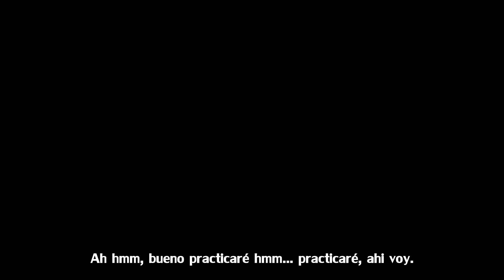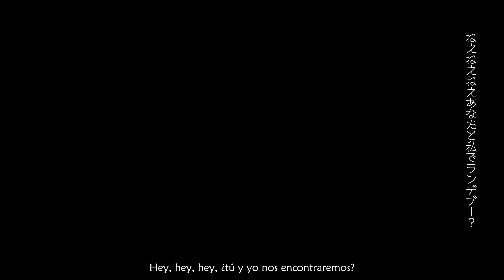Suna no Wakusei - Gero - Sub. Español + Romaji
Waa, Gero es mi utaite favorito, en parte supongo que porque fue uno de los primeros que me insertó en este mundo hace muchos años, imagino que todos lo conocen (¡o eso espero!)
En fin, ya estoy en condiciones de seguir publicando cosas con normalidad ♥
Por suerte vgperson publicó una traducción al inglés el mismo día que Hachi subió el video y con ella he arreglado algunas cosas de mi traducción, pero lo cierto es que la letra japonesa me pareció bastante simple, no deja lugar a confusión, las dudas que tuve las despejé con el MV y si ni así las entendía resultaban ser una referencia, pero si tuve algunos errores que he corregido ya.

~ ~ ~ ~ ~ ~ ~ Información
Título: “Suna no Wakusei” (砂の惑星) // Planeta de arena
Voz: Gero // Utaite
Música y letra: Hachi
Video: Nanpou Kenkyuujo

• ♥ Traducción y subtítulos por mi ♥ •

~ ~ ~ ~ ~ ~ ~ ¡Comentario!
He querido subir algo de Gero desde hace muchísimos meses, con "Romeo" estuve a punto de hacerlo y con "Jakusha no Sengen" no lo hice aún no sé por qué xD, bueno, ya se sabía que Kenshi Yonezu iba a participar en el Magical Mirai 2017 con esta nueva canción bajo su alias de Hachi, y cuando la subió sólo deseaba que alguien que quiera subir a mi canal haga un cover, algo que parecía difícil hasta que Hachi twitteó al respecto y ahora nos inundará un tsunami de covers de esta canción, pero como decía, aquí llegó Gero, mi primer amor ♥, a darme una gran alegría, si no lo conocen ojalá les guste su estilo tanto como a mi.

Sólo una nota en la traducción: Cuando escribí "Frente a las tumbas de la multitud despídete con un saludo", no supe como llamarlo bien para que se entienda de la misma manera, así que mejor lo aclaro, la palabra "敬礼" es el saludo que usan los militares, por ejemplo, (de la mano en la cabeza), habla de ese tipo de despedida respetuosa

Ah cierto, dejo algunas anotaciones de la canción, no están completas, la gran mayoría están extraídas de comentarios de japoneses en el video original de Hachi, sóla no podría darme cuenta ni de la mitad xD, pero sí me di cuenta de algunas bastante obvias mientras la traducía.
Supongo que está incompleta la lista, es la que recopilé el día que Hachi la subió, si saben de más avicen, ahora no tengo ganas de rastrear comentarios.

A lo largo del MV en las construcciones destruídas se pueden ver posters de Vocaloid (0:20 – 0:53 – 1:07)
En el minuto 1:59 se ve a Miku rodeada de un teclado de arcoiris (Melt)
Tambien hay referencias en la letra
1:34 Melt (Melt shock)
1:40 Matryoshka (Anata to watashi de randebuu)
1:43 Sajyo no Yumekui Syoujyo (¿Qué es lo que piensas de este mundo desierto?)
1:45 Panda Hero (Pappapa)
1:52 Clock Lock Works (Yooidon)
1:54 World’s End Dancehall y Mosaik Role
1:56 Senbonzakura (Raygun)
1:57 Senbonzakura – Children Record (Shounen Shoujo)
1:59 Happy Synthesizer
2:14 Boy’s Dont Cry

No creo que la canción necesite explicación de ningún tipo, la letra está más que clara y el mensaje llega muy bien, ¡esfuercense por su cuenta!

La canción dice una gran verdad, si bien el "apogeo" de vocaloid ya se vivió, hay tanta gente desprendiendo talento atrás de este software que tiene muchos más años de vida asegurados.

Y háblame para cualquier duda o pedido. ~ ~ ~ ~ ~ ~ ~

「!」 Gracias por leer ❤️ ヾ(^ω^*) 「!」